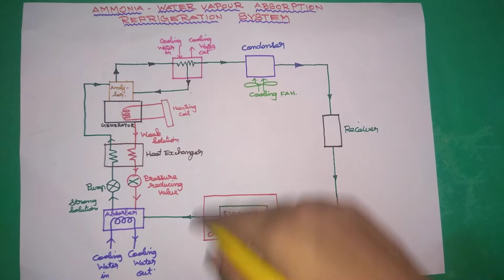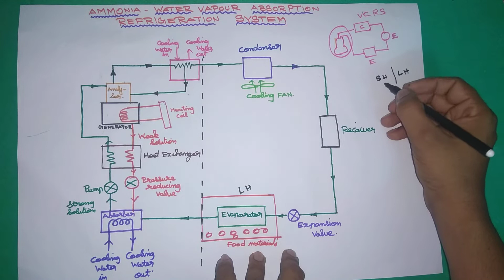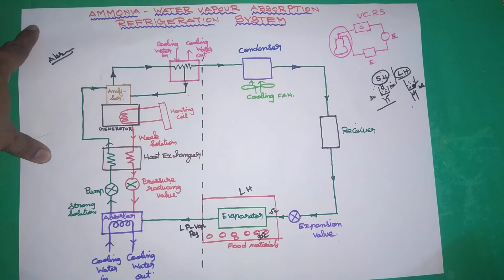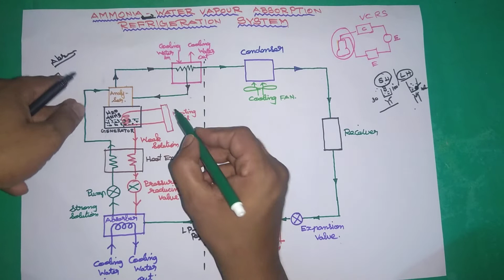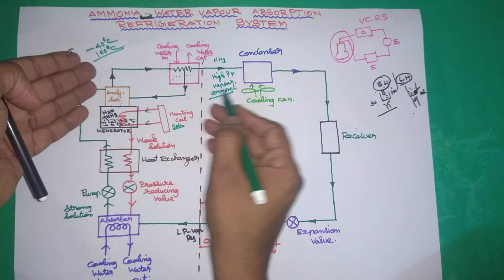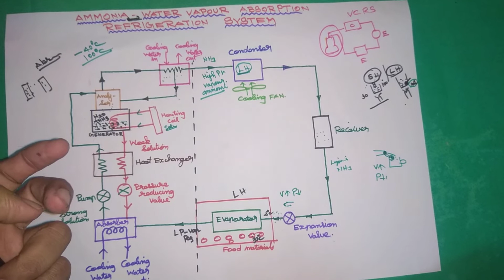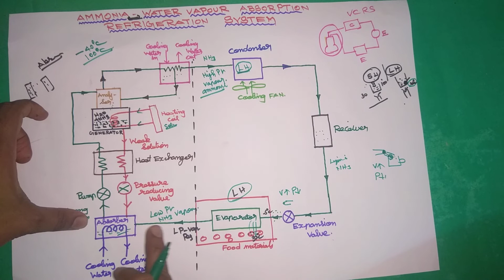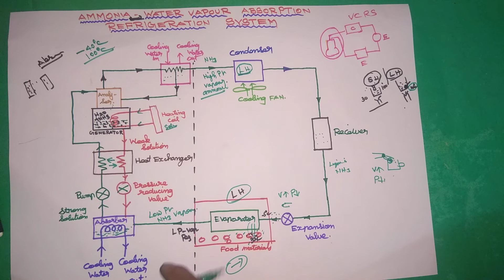vapour absorption refrigeration system|tamil